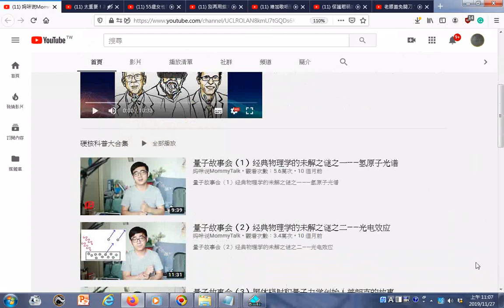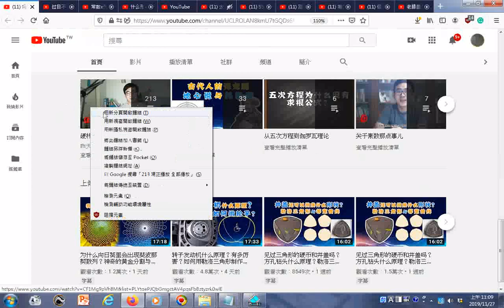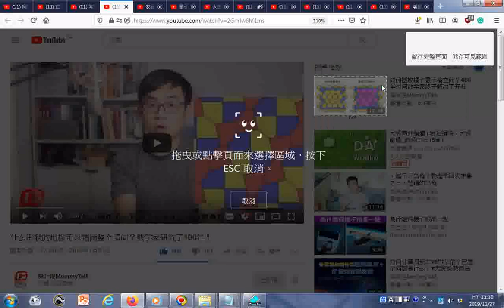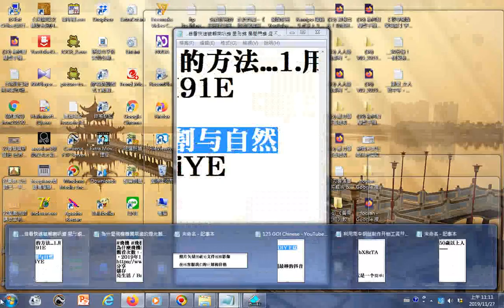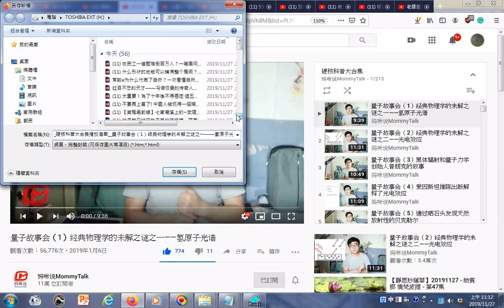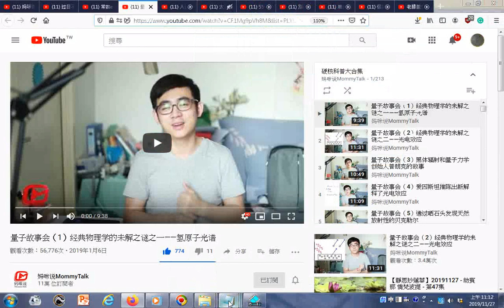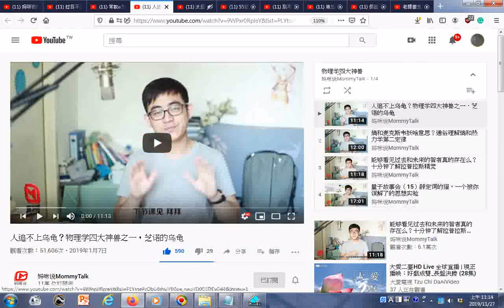瀏覽加國樂 妈咪说MommyTalk 硬核科普大合集播放清單 量子故事会（1）经典物理学的未解之谜之一——氢原子光谱 YouTube htm农民工一道题难倒百万人？一笔画问题与哈密顿问题该怎么